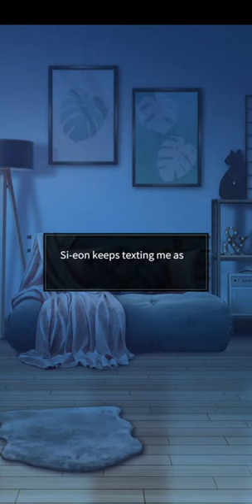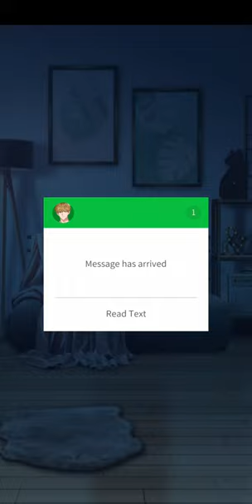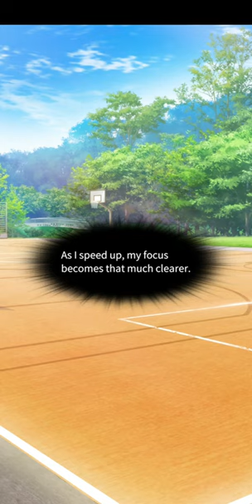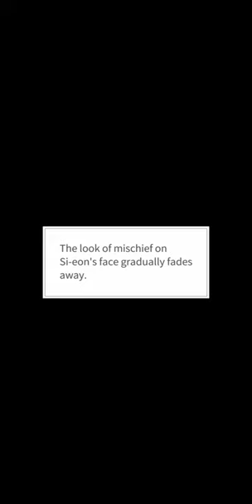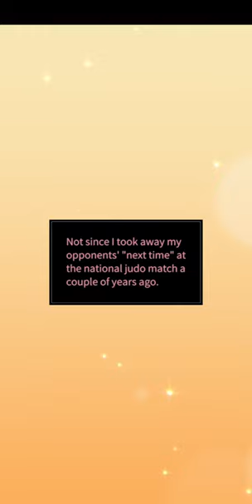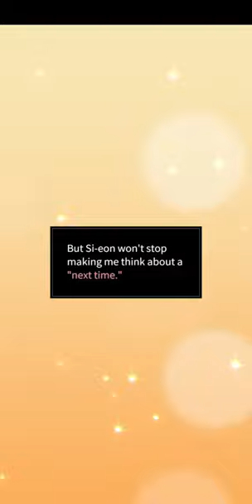Wild Pitch Ep 27 [ Si-eon's Ending ] • Maybe: Interactive Stories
©️ Cinamon Games
Scenario by Jolly, RUKKIS.st | Artwork by Reum

You gave up on sports after an accident and vowed to focus only on your studies after you transfer. But you make an impression on Si-eon Park, captain and main catcher of the baseball team.
The captain keep asking you to be a pitcher.The man pitcher is wary yet helpful. The cleanup hitter strangely interested in you. Can you safely make it to graduation?